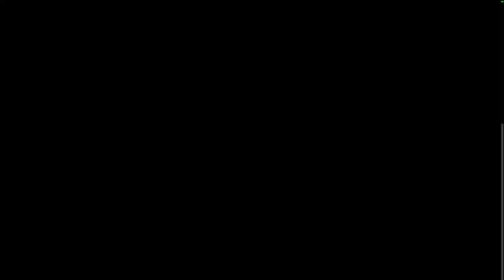bruit de la pluie pour dormir-écran noir 10 H-relaxation-ASMR-black screen rain sounds for sleeping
Vidéo spécial écran noir de 10 heures pour se détendre et s'endormir avec le bruit de la pluie.

Special 10-hour black screen video to relax and fall asleep with the sound of the rain.

Un video especial de 10 horas en pantalla negra para relajarse y dormirse con el sonido de la lluvia.